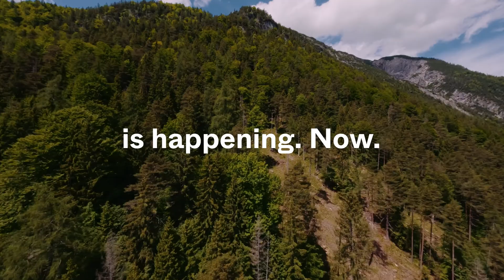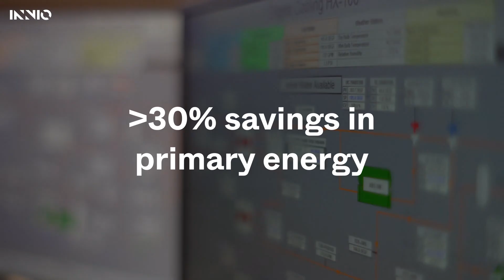INNIO - Moving energy forward | EN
Come with us on an important journey to achieve green energy and discover what INNIO is doing to empower the move to net zero.

The energy transition is happening now, both in our industries and in our communities. INNIO is at the center of the journey by moving energy forward.

Find out more about INNIO's innovative energy solutions and customer-centric services

About INNIO Group
INNIO Group is a leading energy solution and service provider that empowers industries and communities to make sustainable energy work today. With its Jenbacher and Waukesha product brands and its AI-powered myPlant digital platform, INNIO Group offers innovative solutions for the power generation and compression segments that help industries and communities generate and manage energy sustainably while navigating the fast-changing landscape of traditional and green energy sources. INNIO Group is individual in scope, but global in scale. With its flexible, scalable, and resilient energy solutions and services, INNIO Group enables its customers to manage the energy transition along the energy value chain wherever they are in their transition journey.
INNIO Group is headquartered in Jenbach (Austria), with other primary operations in Waukesha (Wisconsin, U.S.) and Welland (Ontario, Canada). Through a service network in more than 100 countries, a team of more than 4,000 experts provides life-cycle support to the more than 57,000 engines that INNIO Group has delivered globally.
INNIO Group's ESG strategy has been recognized and awarded by esteemed rating agencies such as Sustainalytics and EcoVadis. Additionally, the company’s near-term climate targets until 2030 have been validated by the Science Based Targets initiative (SBTi).